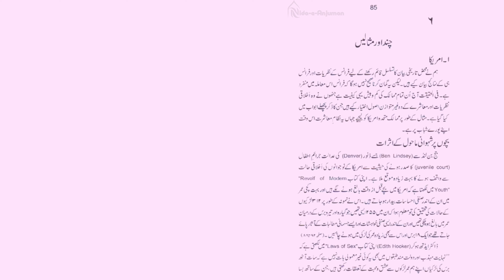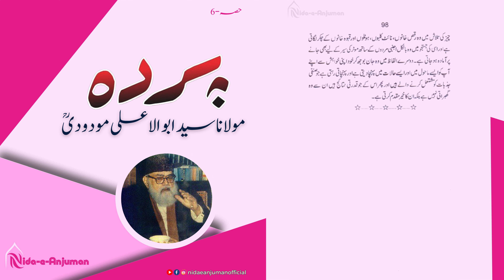Pardah & the Status of Women in Islam 6/10 | Maulana Syed Abul Ala Maududi | Audio Book Series Urdu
Are you interested in learning about the status of women in Islam and the concept of pardah (veil)? Do you want to know the views of one of the most influential Islamic scholars of the 20th century, Maulana Syed Abul Ala Maududi? If yes, then this video series is for you!

In this series, “Pardah and the Status of Woman in Islam” by Maulana Maududi, which was originally published in 1939 and has since been translated into many languages. This book is a masterpiece on the topic of women’s rights and dignity in Islam, and the necessity of hijab for Muslim women. Maulana Maududi explains the Quranic verses and the prophetic traditions related to purdah, and refutes the common misconceptions and criticisms of this practice.

Join us as we explore the wisdom and beauty of purdah, and how it empowers women in Islam.

Nida-e-Anjuman